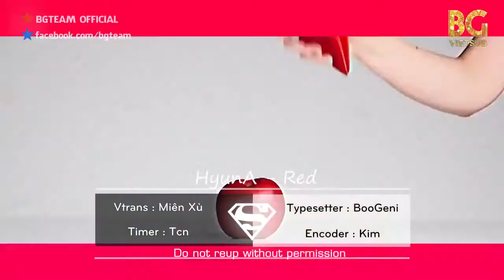[BG TEAM] [Vietsub] HyunA - RED